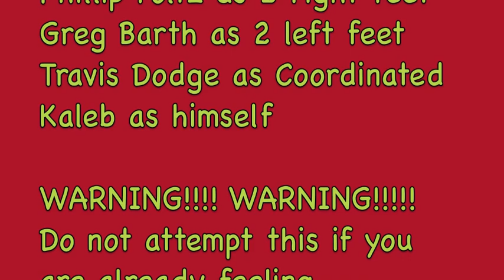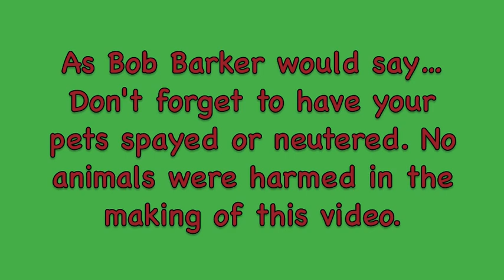Best Christmas Surprise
Minnesota Beachbody Coaches have a TURBO surprise for you!